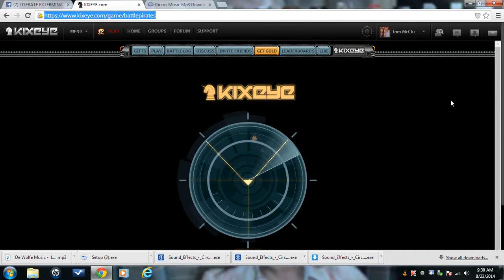My Ezvid Video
weirdbeard fail(damnu)